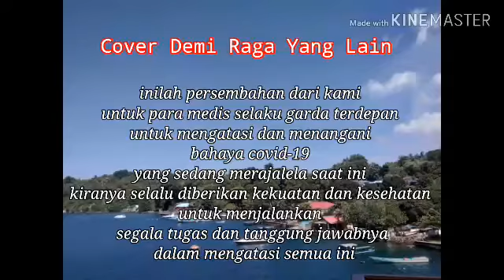suara perempuan dari timur - cover demi raga yang lain 😊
suara perempuan dari Ambon, Tual, Makasar, Saumlaki & FakFak 😊
persembahan bagi tim medis yang selalu menjadi garda terdepan dalam menangani bahaya covid-19, kiranya tetap selalu diberikan kekuatan dan kesehatan senantiasa, Tuhan Yesus Memberkati selalu 😇